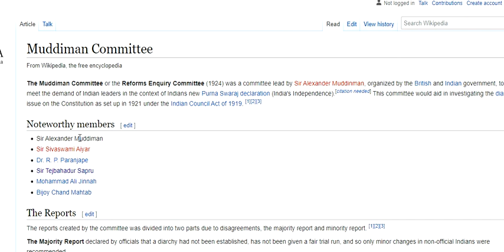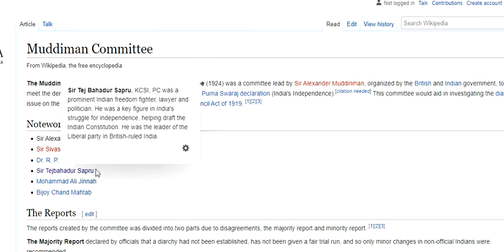LEE, MUDDIMAN AND LINLITHGOW COMMISSION